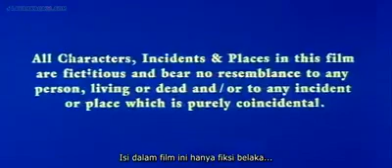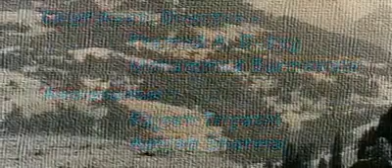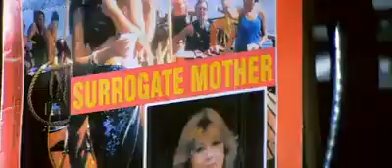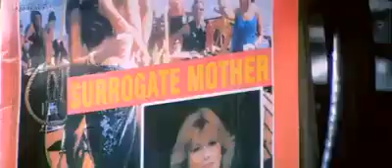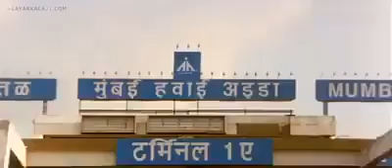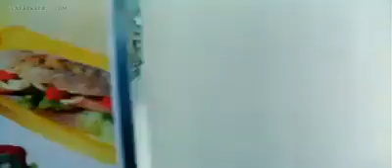Chori Chori Chupke Chupke Subtitle Indonesia Film India Sedih